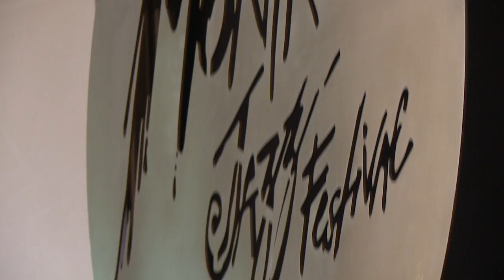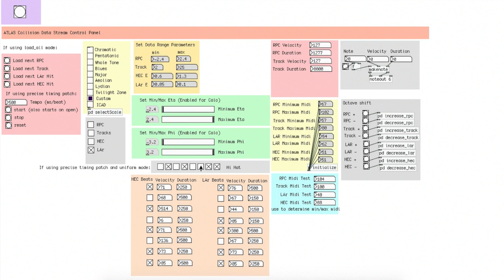CERN at Montreux Jazz Festival: The Music of Physics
CERN gave a cosmic performance at the Montreux Jazz Festival on 9 July at its third annual workshop of ‘The physics of music and the music of physics’.